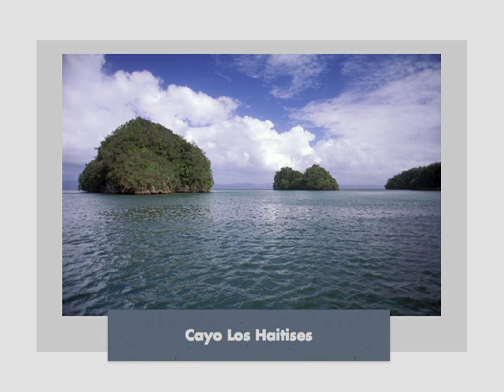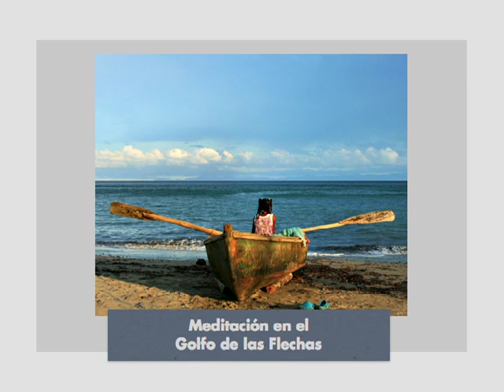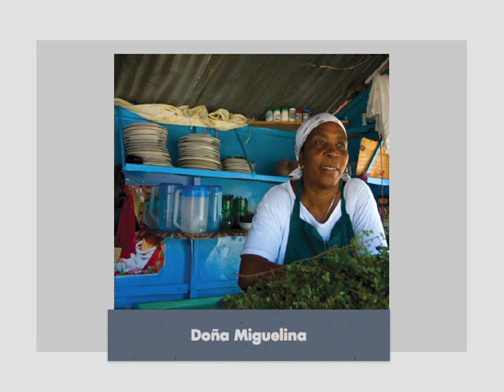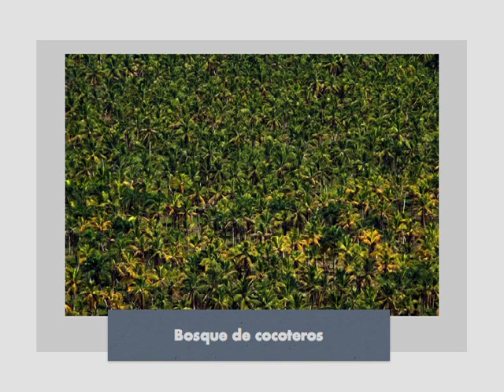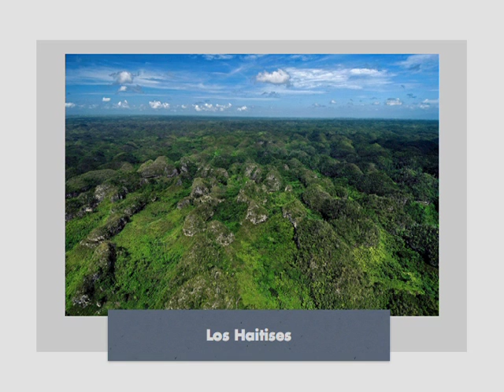Photos of Samaná, Dominican Republic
Photos by Jose Alejandro Alvarez, Domingo Batista, Ricardo Briones, Manuel Carela Ciprian, Lorenzo Martinez, and Jesus Rodriguez